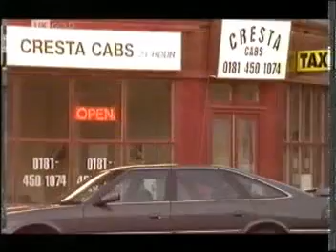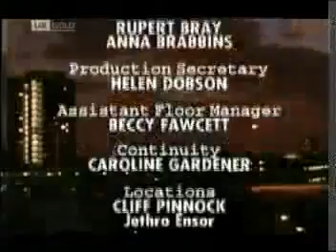Roger Roger, (Series 1, Episode 2) (1998) I Used To Be A Superb Rugby Player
"... this is 649 193, isn't it?'